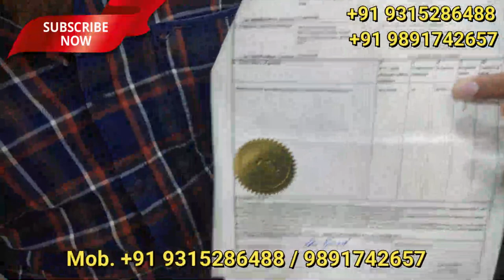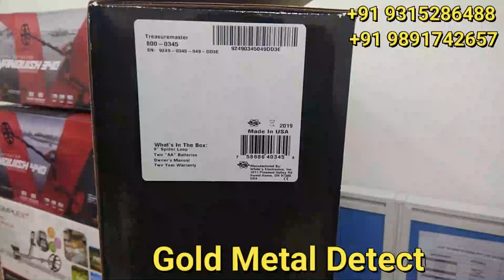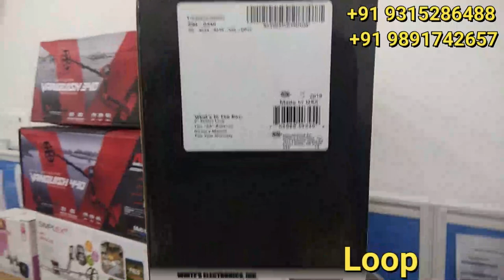White Metal Detector | Minelab Metal Detector | Nokta Makro Metal Detector